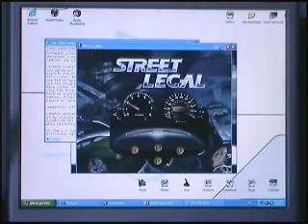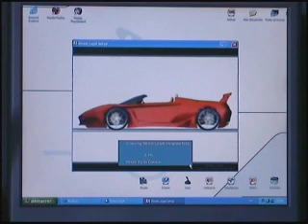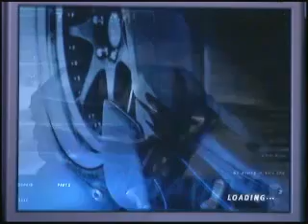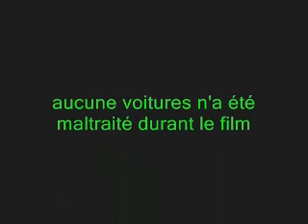Street Legal (PC)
/* Test réalisé en octobre 2007 */
Vidéo test du grand nom de jeu de voitures de chez Activision, j'ai nommé : Street Legal !